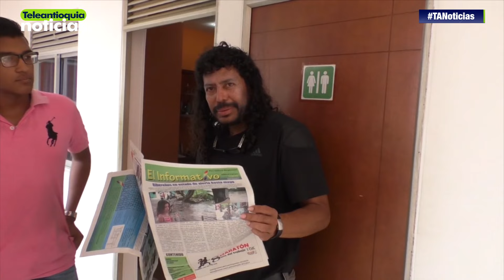René Higuita denunció amenazas y extorsiones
En el municipio de Puerto Berrío, el ídolo del fútbol colombiano, René Higuita, denunció que está siendo víctima de intimidaciones por parte de bandas criminales. Según Higuita, los trabajadores de su finca reciben llamadas extorsivas y amenazas.

-Teleantioquia Digital-